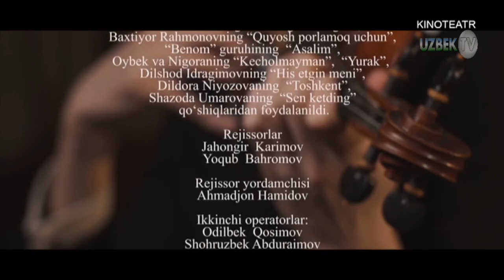"Дилозор" 14-қисм ўзбек сериали | "Dilozor" 14-qism o'zbek seriali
"Дилозор" ўзбек миллий сериали
"Кинотеатр" телеканали
Ўзбекистон Миллий телерадиокомпаниясининг "Дунё бўйлаб"  ҳамда "Кинотеатр" телеканаллари буюртмасига биноан "Ўзбектелефилм" маҳсулоти
Сценарий муаллифи Муқаддас Усмонова
Бастакор Дилшод Каримов
Продюсерлар Ёқуб Баҳромов, Комил Ражабов
Саҳналаштирувчи рассом Қаҳрамон Маткаримов
Саҳналаштирувчи режиссёрлар Азиз Мардонов, Отабек Ибрагимов
Саҳналаштирувчи тасвирчи Равшан Мирзакамолов
Бадиий маслаҳатчи Музаффархон Эркинов
Овоз режиссёрлари Фарҳод Шокаримов, Авазжон Алимов
Монтаж режиссёри Шерали Турдиалиев
Декорация бўйича рассом Беҳзод Мардонов
Либослар бўйича рассом Нигора Пўлатова
Грим бўйича рассомлар Ферузахон Жонибекова, Маҳбубат Исанова
Овозлаштирувчи режиссёр Алимардон Қиличев
Режиссёрлар Жаҳонгир Каримов, Ёқуб Баҳромов
Маъмур Меҳринисо Ваҳобова
Муҳаррир Гулмира Мусаева
Ролларда:
Ферузабону Юсупова
Ўлмас Сориев
Дурдона Қурбонова
Жавоҳир Отаёров
Асал Йўлдошева
Шоҳруҳ Ҳамдамов
Улуғбек Рустамов
Ҳамза Ҳасанов
Меҳринисо Ваҳобова
Худоёрхон Аҳмадхонов
Мунаввара Абдуллаева
Нигора Каримбоева
Ҳамид Тўхтаев
Раъно Шомирзаева
Санжар Сатторов
Маърифат Ортиқова
Саидаълохон Маъсудхонов